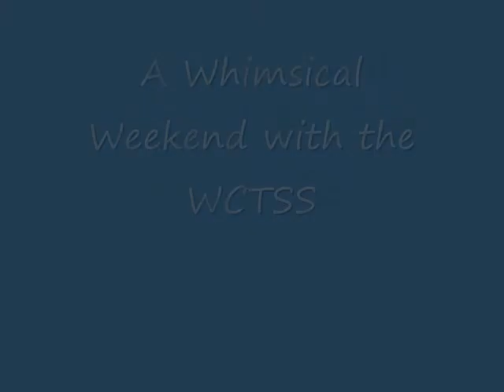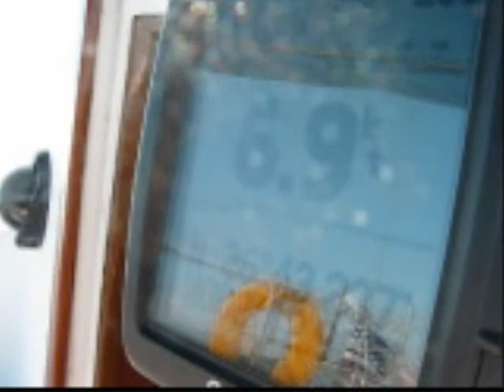A Whimsical Weekend With The WCTSS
Whimsy runs south for a weekend visit with the West Coast Trailer Sailor Squadron (WCTSS) at Cayo Costa State Park (FL) during a period of perfect November weather.  The WCTSS folks are a great group of active small boat enthusiasts, and I enjoyed meeting many of them over the weekend.  Sail On!